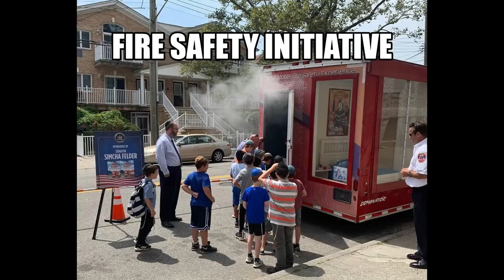Senator Felder's 2019 in Pictures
A look back at some of Senator Felder's many activities in 2019.